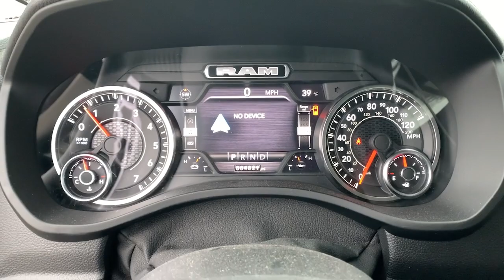2022 Ram 1500 Milford, Mendon, Worcester, Framingham MA, Providence, RI 22-008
Granite Crystal Metallic Clearcoat New 2022 Ram 1500 available near me in Milford, Massachusetts at Imperial CDJR. Servicing the Mendon, Worcester, Framingham MA, Providence, RI area.

Imperial CDJR
18 Uxbridge Rd

NAV, Heated/Cooled Leather Seats, Back-Up Camera, iPod/MP3 Input, Remote Engine Start, ENGINE: 5.7L V8 HEMI MDS VVT ETORQUE, WHEEL TO WHEEL SIDE STEPS, LARAMIE LEVEL A EQUIPMENT GROUP, TRANSMISSION: 8-SPEED AUTOMATIC (8HP7... 4x4, Tow Hitch, RADIO: UCONNECT 5 NAV W/8.4 DISPLAY, WHEELS: 20 X 9 PREMIUM PAINT/POLISH... Laramie trim, Granite Crystal Met. Clear Coat exterior. EPA 22 MPG Hwy/18 MPG City! Warranty 5 yrs/60k Miles - Drivetrain Warranty; brbrbrbrKEY FEATURES INCLUDEbrbrLeather Seats, 4x4, Heated Driver Seat, Cooled Driver Seat, Back-Up Camera, iPod/MP3 Input, Trailer Hitch, Remote Engine Start, Dual Zone A/C, Apple CarPlay, Smart Device Integration, WiFi Hotspot, Heated Seats, Heated Leather Seats, Heated/Cooled Seats MP3 Player, Keyless Entry, Privacy Glass, Child Safety Locks, Steering Wheel Controls. brbrbrbrOPTION PACKAGESbrbrENGINE: 5.7L V8 HEMI MDS VVT ETORQUE Active Noise Control System, Heavy Duty Engine Cooling, GVWR: 7,100 lbs, Dual Rear Exhaust w/Bright Tips, HEMI Badge, 23 Gallon Fuel Tank, 18 Aluminum Spare Wheel, LARAMIE LEVEL A EQUIPMENT GROUP Remote Tailgate Release, Auto High Beam Headlamp Control, Rain Sensitive Windshield Wipers, ParkSense Front/Rear Park Assist w/Stop, Tailgate Ajar Warning Lamp, Foam Bottle Insert (Door Trim Panel), Rear 60/40 Folding Split Recline Seat, WHEELS: 20 X 9 PREMIUM PAINT/POLISHED Tires: 275/55R20 OWL All Season, RADIO: UCONNECT 5 NAV W/8.4 DISPLAY USB Host Flip, Disassociated Touchscreen Display, HD Radio, Integrated Voice Command w/Bluetooth, GPS Navigation, SiriusXM w/360L, Connected Travel & Traffic Services, WHEEL TO WHEEL SIDE STEPS, TRANSMISSION: 8-SPEED AUTOMATIC (8HP75). brbrbrbrEXPERTS REPORTbrbrGreat Gas Mileage: 22 MPG Hwy. brbrbrbr.brbrThe Buy For Price reflects all applicable manufacturer rebates and/or incentives (not all will qualify) and is based on retail purchase with additional dealer discounts including a $1,000 Imperial Trade Assistance Bonus for qualifying 2010 or newer trades. Our specials are available exclusively through our phone and internet department. Price subject to change if manufacturer rebates change. Lease, business and fleet acquisitions may result in a different pricing and rebate structure. Price does not include tax, title, registration, and documentation fee or other applicable fees. Vehicle must be paid in full and take same day delivery from dealer stock. No wholesalers or dealers. Call or email our phone and internet team for the most current rebate information and Imperial discounts. Our price online is for our market area only. Price cannot be combined with any other discounts or promotions. Not responsible for typographical or pricing errors. May include vehicle demonstrators. StockPrice does not include tax, title, registration, documentation fee or other applicable fees, and includes our Imperial Trade Assistance Bonus of $1,000 for qualifying 2010 or newer retailable trades. To receive advertised promotional price, the vehicle must be paid in full and take same day delivery from dealer stock. Call or email our phone and internet team for the most current rebate information and Imperial discounts. Price cannot be combined with any other discounts or promotions and is subject to change based on market value at any time without notice, customer must mention promo code in order to qualify for internet special discount. The information contained herein is deemed reliable but not guaranteed, dealer not responsible for any misprint involving the price or description of the vehicle, it's the sole responsibility of buyer to physically inspect and verify such information prior to purchasing. Transparency is our goal. NO WHOLESALERS OR DEALERS! brbr MORE  $1,000Must trade 2011 or newer retail-able trade.br - Exp. 12/31/202
Quick Order Package 27H Laramie,3.21 Rear Axle Ratio,Wheels: 18 x 8 Aluminum Base Painted,Wheels: 20 x 9 Premium Paint/Polished,Leather Trim 40/20/40 Bench Seat,Laramie Level A Equipment Group (DISC),Front License Plate Bracket,ParkSense Front/Rear Park Assist w/Stop,Rear Underseat Compartment Storage (DISC),Rear Underseat Compartment Storage,Rear Wheelhouse Liners,Radio: Uconnect 5 W w/8.4 Display,Radio: Uconnect 5 Nav w/8.4 Display,Wheel to Wheel Side Steps,MOPAR Front & Rear Rubber Floor Mats,#1 Seat Foam Cushion,Ventilated Front Seats,4 Way Front